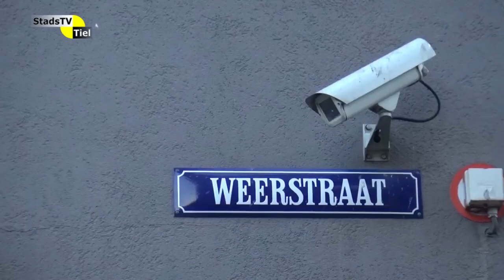StadsTV Tiel Actueel - Overvallers casino snel gepakt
Zondagmiddag is er een overval geweest op een casino in Tiel. De daders zijn gepakt.